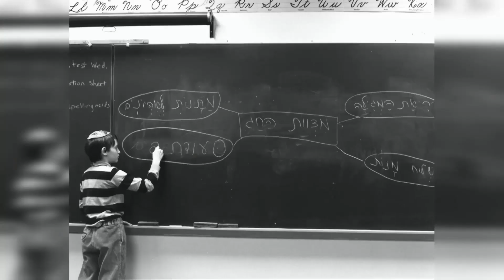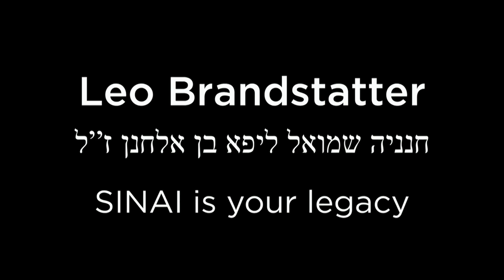Memorial Tribute to Leo Brandstatter, z"l-SINAI Dinner 2023